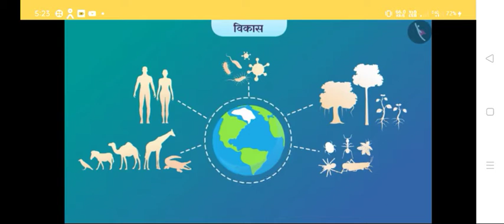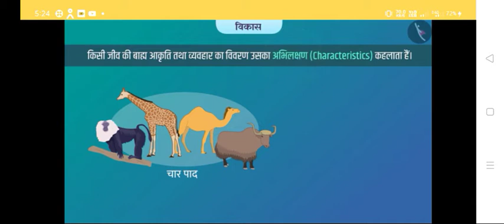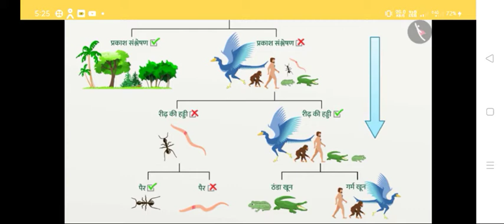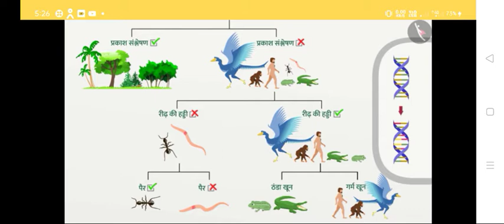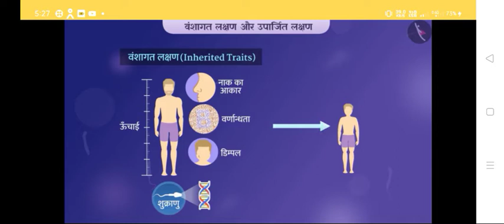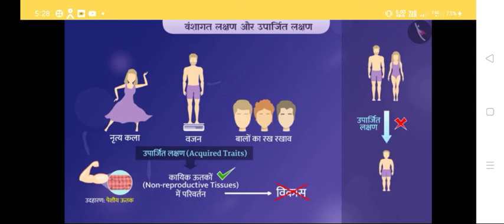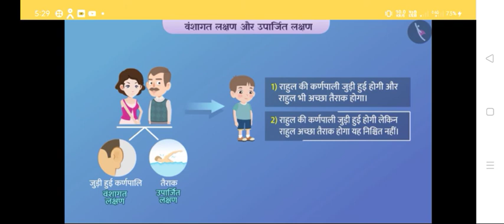class X science chapter 9